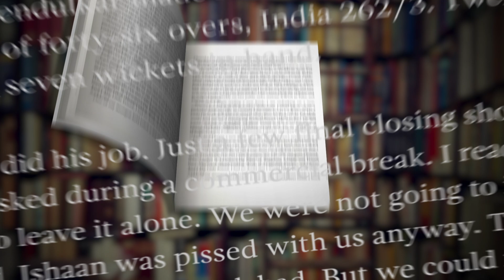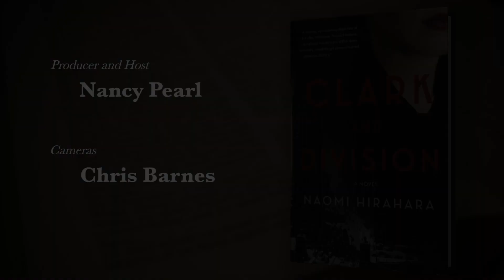Book Lust with Nancy Pearl Featuring Naomi Hirahara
Naomi Hirahara joins Nancy Pearl to discuss "Clark and Division," her new historical mystery that takes place in the 1940s when a Japanese American family is transitioning to city life after mass incarceration during World War II. Naomi is the author of several mystery series as well as non-fiction and she tells Nancy why she decided to write this story inspired by historical events as a stand-alone mystery. Her years working as a journalist and researching Japanese American history add rich historical details to the heartbreaking story of Aki, a young woman who sets off to find out who murdered her older sister.